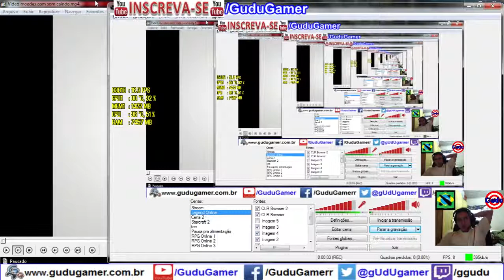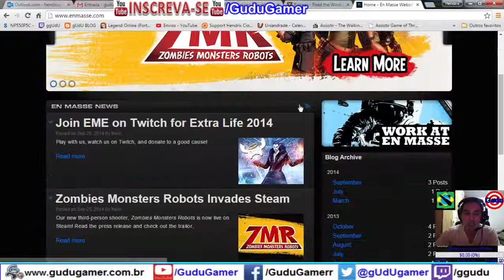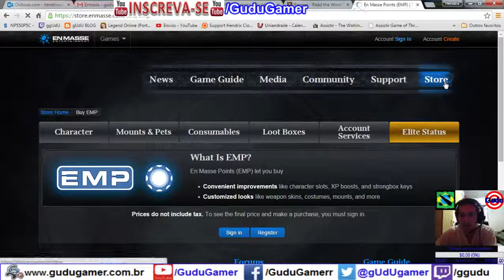Dicas Como fazer ouro no Tera | TERA Online